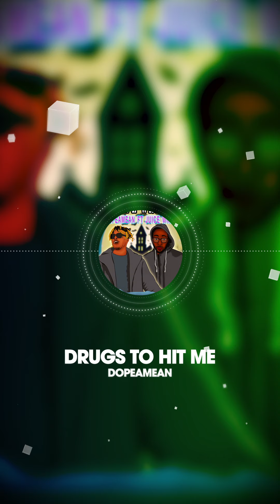DopeAMean - Drugs To Hit Me (feat. Juice Wrld)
A dopeamean/ juice Wrld collaboration.